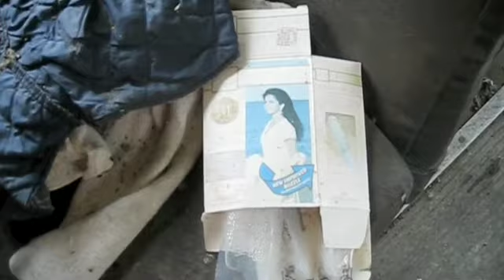WOSAR Search Mission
May 8, 2009 - Actual search missing just north of Pittsburgh